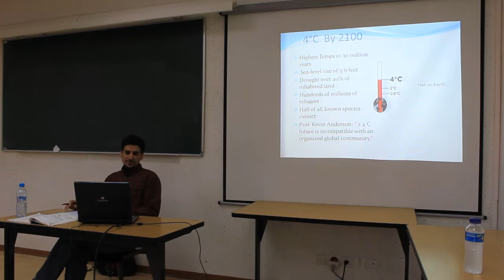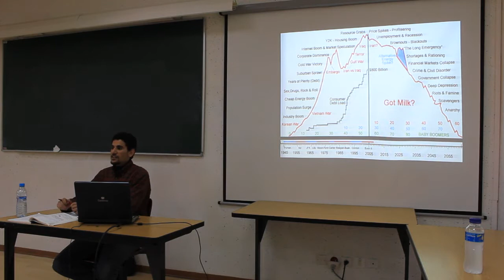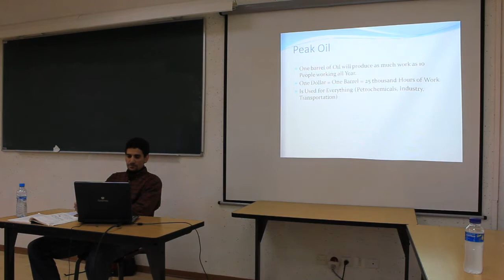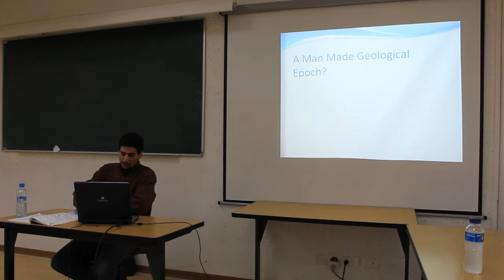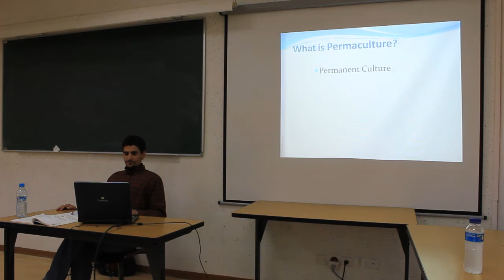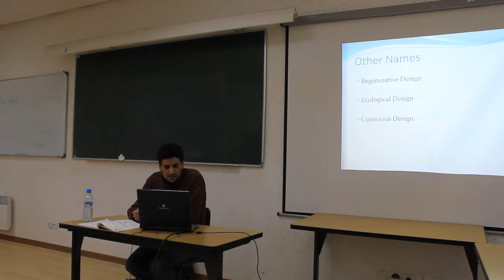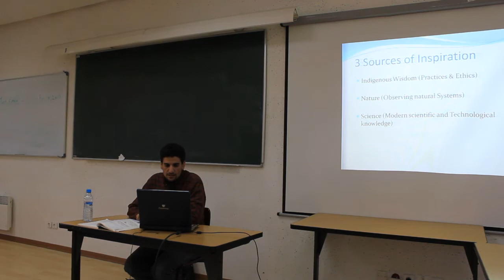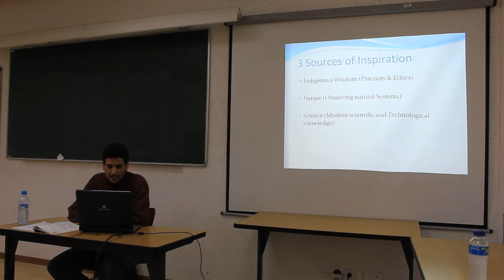Intro to Permaculture 2/6